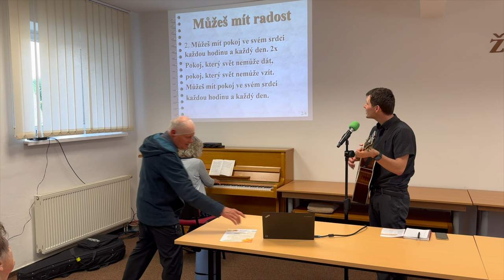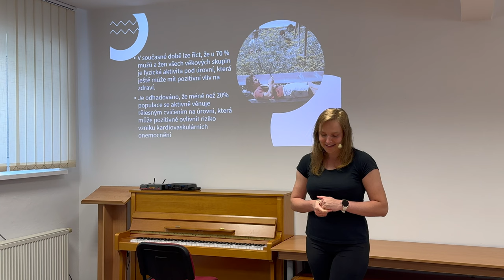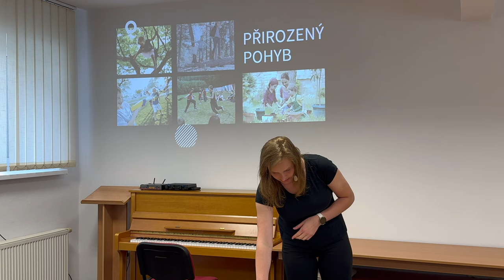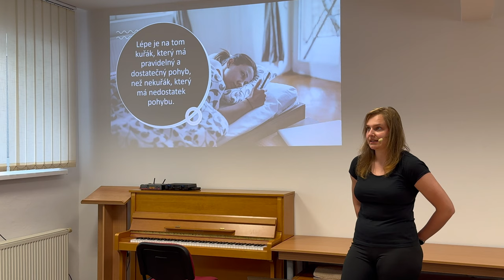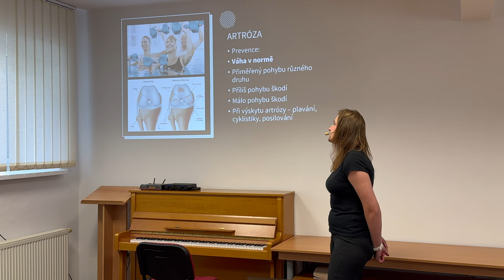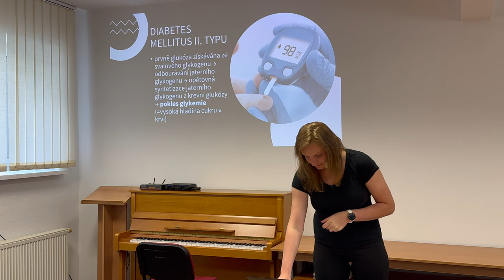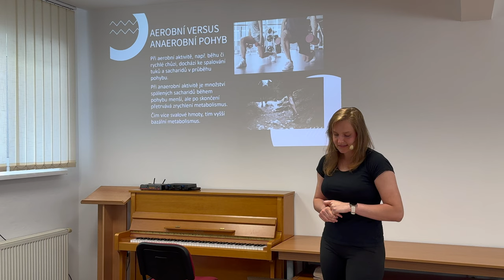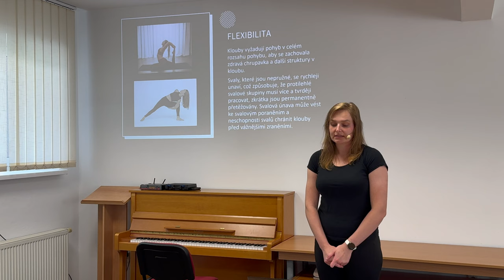Pohybem k aktivnímu stáří | přednáška Klub zdraví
Záznam z klubu zdraví v Českém Těšíně, který se odehrává pravidelně jednou za měsíc ve středu v podvečer.
Klub zdraví na téma "Pohybem k aktivnímu stáří".
Přednáší: Bc. Linda Lauterbachová